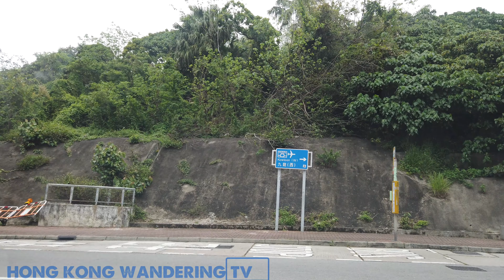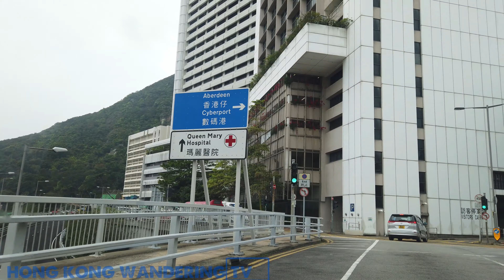ULTRA HD 4K HONG KONG DRIVING - CYBERPORT | QUEEN MARY'S HOSPITAL | MACAU FERRY | MID LEVELS EAST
Come and watch our Hong Kong Driving Tour video, where we take you from Cyberport, via Queen Mary's Hospital, onto Macau Ferry Terminal then finally onto Wong Nai Chung Gap Road in Mid Levels East. The drive is all along highways, and the views are breathing.
4K Driving videos are extremely relaxing to watch. It is a kind of virtual travel, or VR travel. Our video is filmed in Ultra HD 4K, crystal clear quality, as if you are actually here.